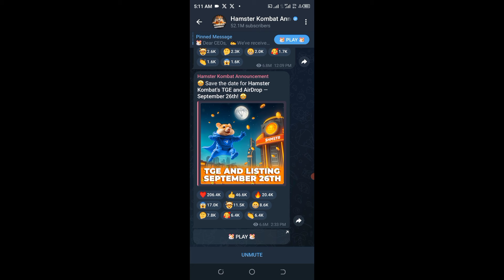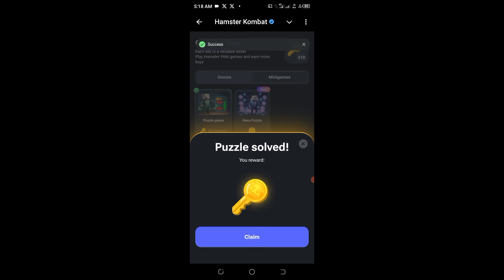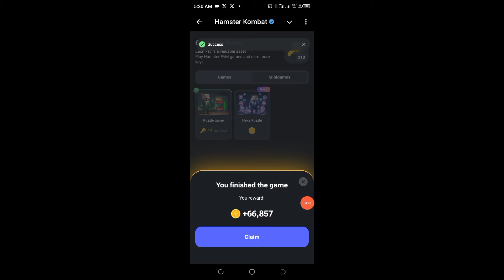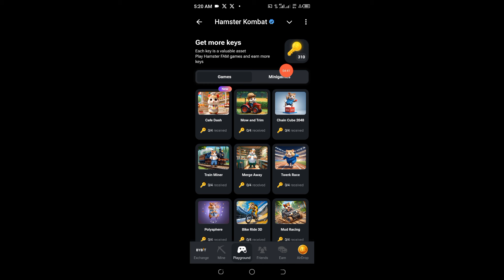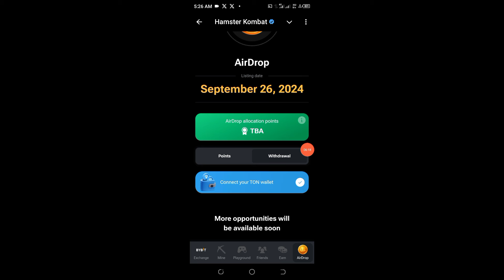Finally Hamster Kombat Airdrop LISTING DATE Set: Officially September!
Finally Hamster Kombat Airdrop LISTING DATE is officially set, and September is the month we’ve all been waiting for! This highly anticipated event is drawing near, and you don’t want to miss out. In this video, we’ll dive into all the crucial details, including what this listing means for the future, how you can prepare, and what opportunities lie ahead. We’ll also cover exclusive insights and strategies to ensure you’re ready to take full advantage of the Hamster Kombat Airdrop.

CHECK TELEGRAM

Click on the link to register now for free